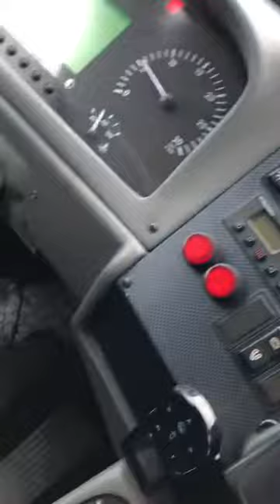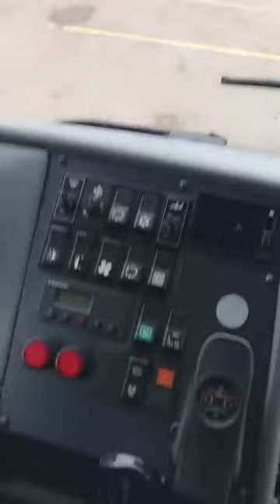Van Hool T917 Altano HN-AR228